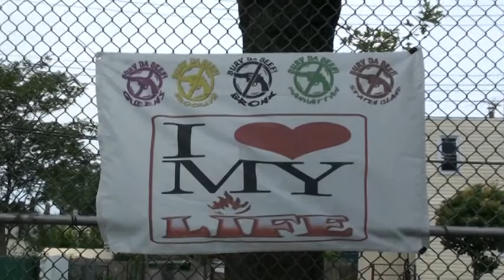Eva Marie King, MS - at SouthSide Family Day with DJ Amazin' Dewitt of the SouthSide AllStars.mpg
Eva Marie King, MS - at SouthSide Family Day with DJ Amazin' Dewitt of the SouthSide AllStars.  You are not a "real DJ" if you do not perform community service in the parks throughout the Hip-Hop Community.  SouthSide Family Day was presented by Team Alston in conjunction with I Love my LIFE Village and Big Brother Change on Saturday, June 12, 2010.